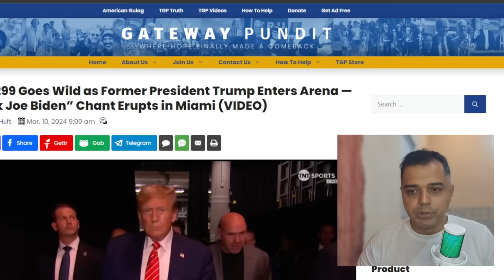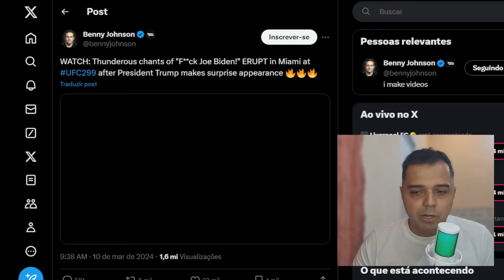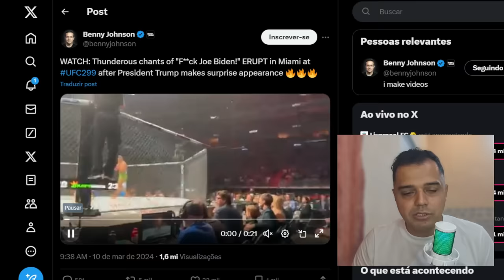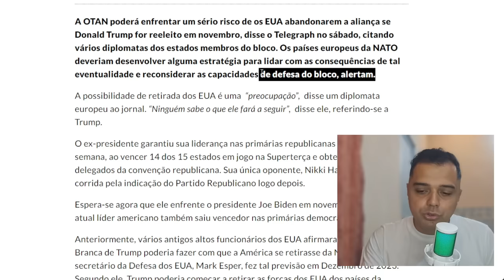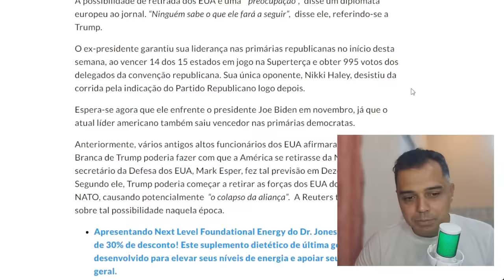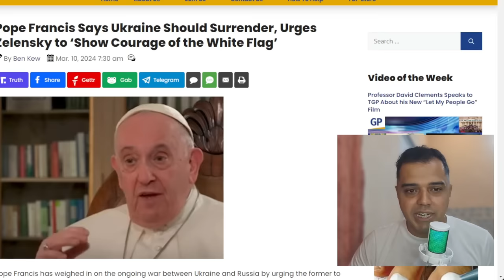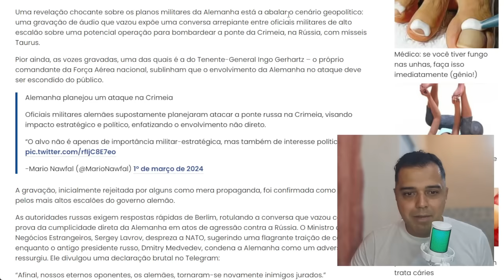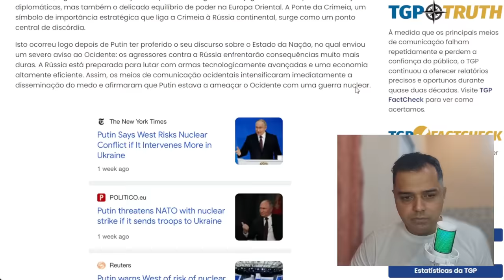O que ELE vai FAZER quando VOLTAR, tá TIRANDO o SONO do MUNDO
📱 Conecte-se Comigo 📱

📱 Conecte-se Comigo 📱

📝 Comente Abaixo 📝